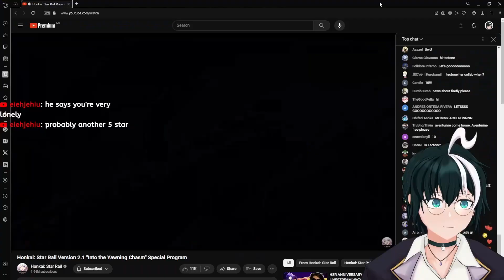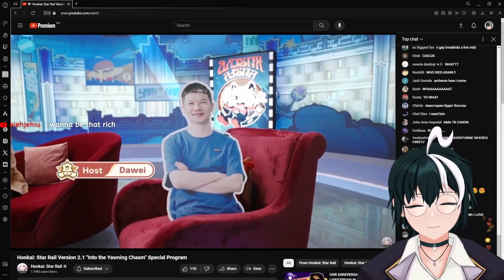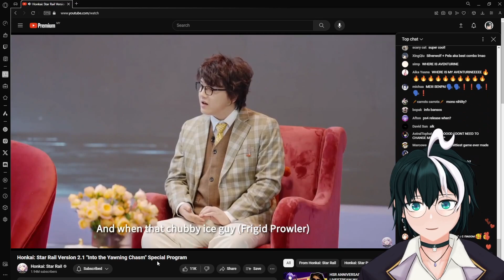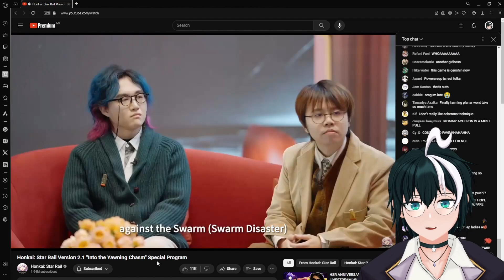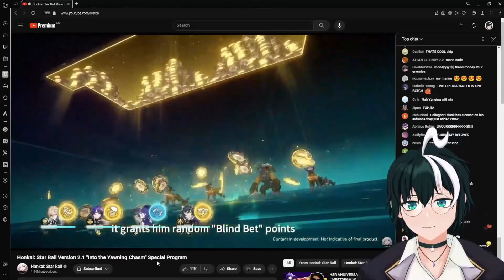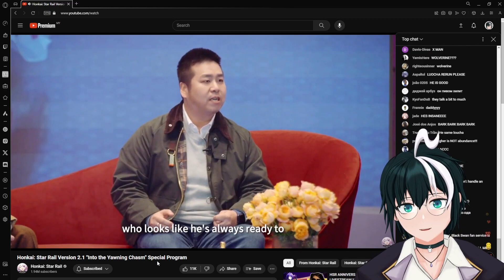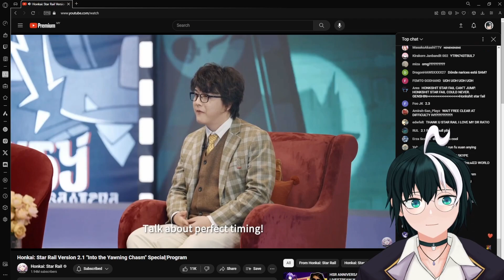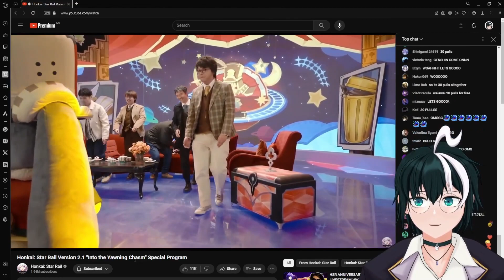Honkai Star Rail 2.1 Livestream Reaction Highlight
(I dont tweet much actually)